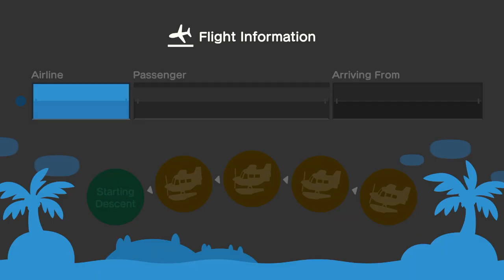I Invite Ty To My Island For Hula & Mermaid Dancing In ACNH (13th Time)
Yesterday, I Invite @ac_tycrossing2003 To My Island After Waiting For The Full Version Of The Recording. We Went To Do Hula Dance, Mermaid Dance & Having Coffee Together At My Island, And It Was Fun For Visiting